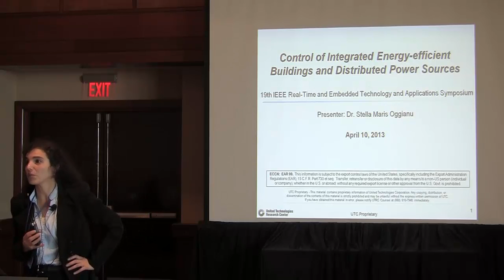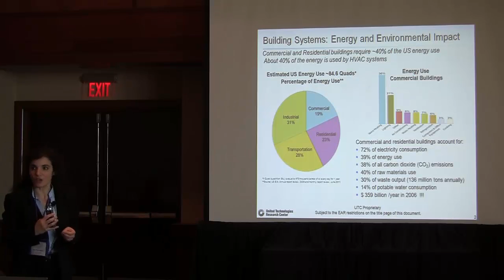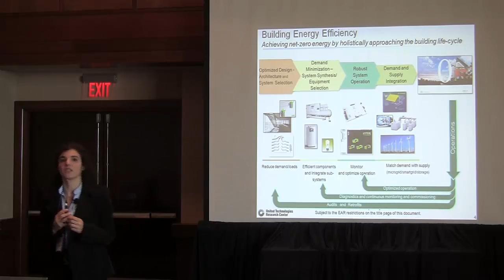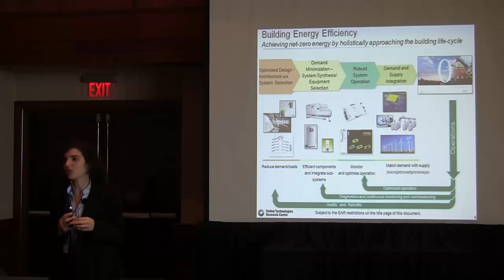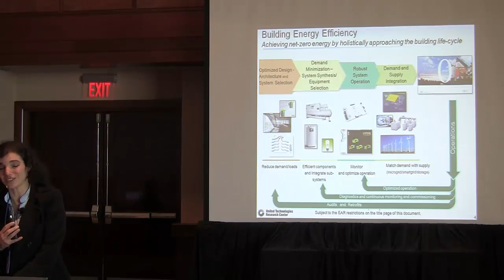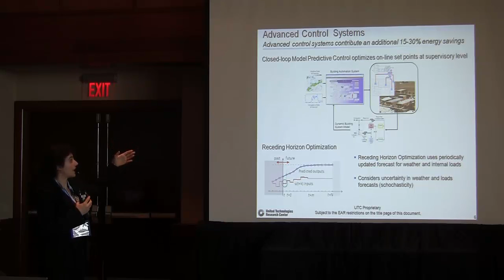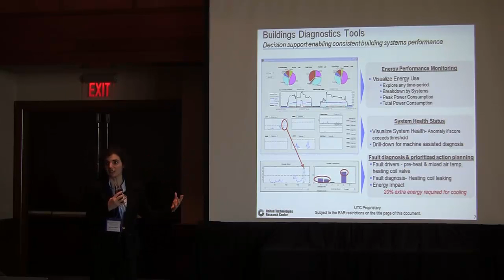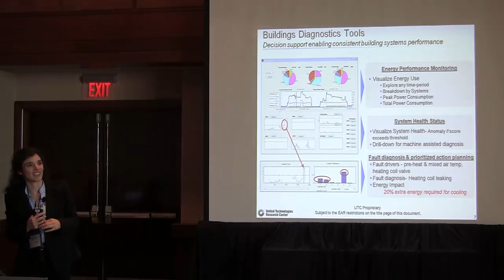CPS Week 2013: Dr. Stella Maris Oggianu (United Technologies)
Dr. Stella Maris Oggianu, Project Leader at United Technologies talks about
Smart Controls in Integrated Energy-efficient Buildings and Distributed Power Sources.

This talk was a part of the Industrial Session held during the Real-Time and Embedded Technology and Applications Symposium (RTAS) at CPS (Cyber-Physical Systems) Week, April 2013, Philadelphia, USA.